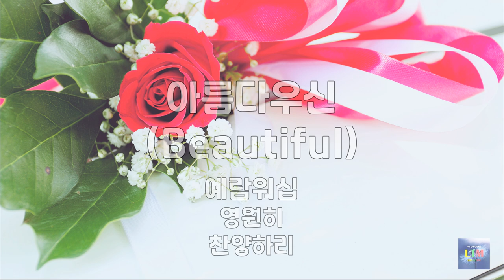아름다우신Beautiful | 예람워십 | 1시간 연속듣기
내 안에 주를 향한 이 노래
영원한 노래 있으니
날 향한 주님의 크신 사랑
영원히 찬양하리라

십자가 그 사랑 찬양하리
날 구원하신 그 사랑
내 삶을 드려 찬양하리라
놀라우신 주의 사랑

아름다우신 오 놀라우신
형언 할 수 없는 사랑
오 위대하신 하나님의 사랑
영원히 찬양하리

찬양하리
경배하리

영원히 찬양하리

영원히 찬양하리

주와 같은 분은 없네
이 세상 그 누구도
누구도 비길 수 없네

영원히 찬양하리